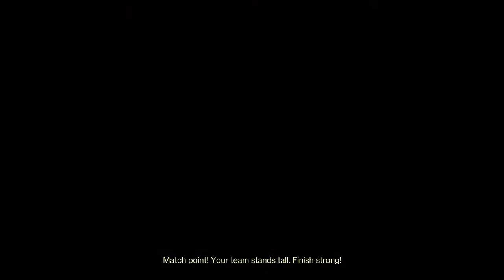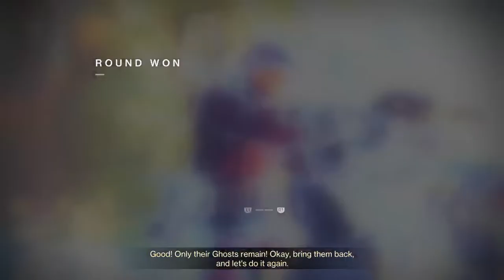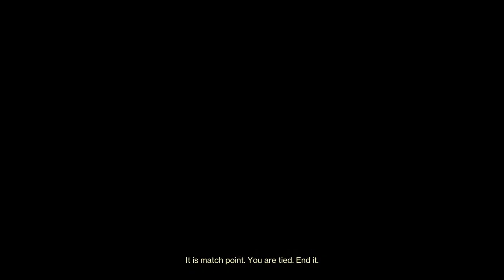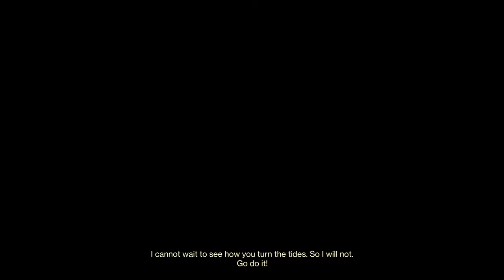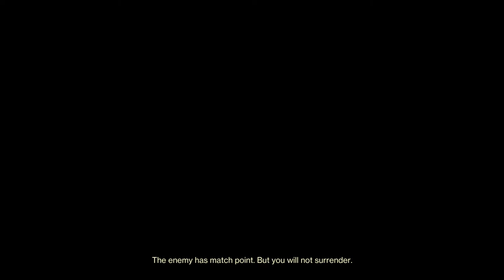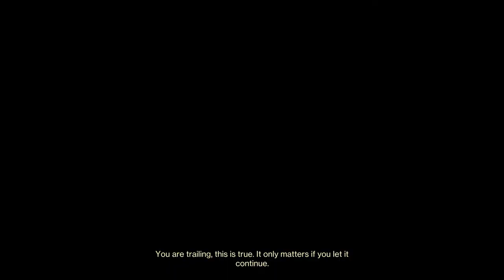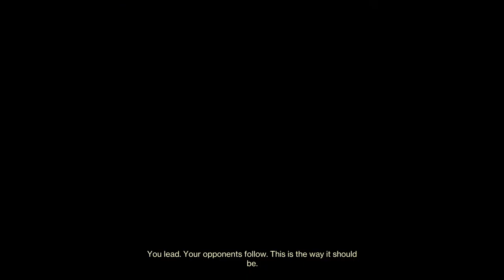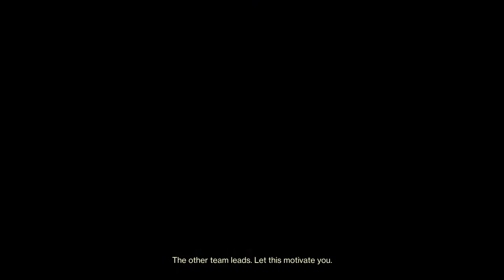TRIALS OF OSIRIS THE PROPHET (ADEPT)